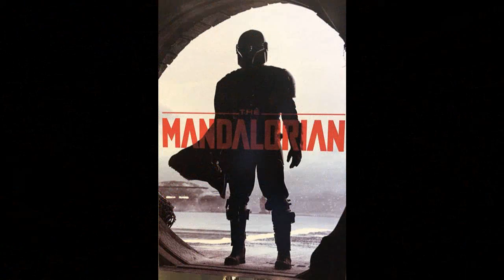THE MANDALORIAN: SÉRIE É MAIS EMPOLGANTE QUE ÚLTIMO FILME STAR WARS LANÇADO!!!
Após os eventos retratados em O Retorno de Jedi, uma nova aventura tem inicio quando um solitário mercenário mandaloriano chamado Din Djarin (Pedro Pascal, de Game of Thrones e Narcos) acaba topando em uma missão onde busca a qualquer custo proteger um misterioso ser que precisa de sua ajuda. Uma épica história que faz jus ao universo Star Wars e considerado, pela maioria que assistiu aos oito episódios da primeira temporada, muito superior ao desfecho da nova trilogia Star Wars lançado nos cinemas recentemente. No elenco, além de Pascal (que aliás estará em Mulher-Maravilha 84), temos Gina Carano (Deadpool, Fast & Furious 6, Operação Resgate); o veterano e consagrado Carl Weathers, mais notável pelo papel de Apollo Creed nos filmes do Rocky Balboa; Rio Hackford; Emily Swallow; Nick Nolte (48 Horas, Hulk); o diretor alemão Werner Herzog, de Aguirre:A Cólera dos Deuses e Fitzcarraldo (recentemente deu uma guinada na carreira ao participar de séries como Jack Reacher, On Death Row, American Dad e Rick & Morty); Ed Cage; Rick Famuyiwa; Brendan Wayne; Taika Waititi (diretor de Thor:Ragnarok e dos ainda inéditos Thor 4: Love And Thunder e AKIRA); Misty Rosas; Aidan Bertola; Alexandra Manea; Bernard Bullen; Chris Bartlett; Omid Abtahi; Giancarlo Esposito; Tait Fletcher; Adam Pally; Mark Boone Jr.; Amy Sedaris; Bill Burr; Jake Cannavale; Julia Jones; Isla Farris; Natalia Tena; MING - NA WEN (Street Fighter, Final Fantasy, Agents Of Shield); Asif Ali; Clancy Brown (o Kurgan de Highlander - O Guerreiro Imortal); Richard Ayoade; Eugene Cordero; Troy Kotsur; John Beasley; Steve Blum; Jason Sudeikis; Tiffany Thomas; Ismael Cruz Cordova; Stephen Jackson Powers Jr.; Horátio Sanz; Aydrea Walden; Matt Lanter; Trula M. Marcus; Dave Reaves; Sala Baker; Davi Filoni; Ryan Watson; Dominic Pace; Deborah Chow; entre outros. Na direção e produção temos grandes nomes como Jon Favreal (Homem de Ferro 1 e 2), Bryce Dallas Howard (Homem-Aranha 3, Exterminador do Futuro 4) e até mesmo Taika Waititi, que dirigiu um dos episódios.

No top vídeo de hoje temos Imagens da Série (CUIDADO COM OS SPOILERS), Artes Conceituais e Cartazes.

Boa diversão e rumo as estrelas em busca de grandiosas aventuras ao lado de nosso novo e sensacional herói galáctico!

NOTA: AINDA ESTOU USANDO A ANTIGO INTRO (GOSTO MUITO DELA) MAS LOGO LANÇAREI A NOVA, JÁ DIVULGADA EM VÍDEOS ANTERIORES. SÓ ESTOU FAZENDO ALGUNS RETOQUES.